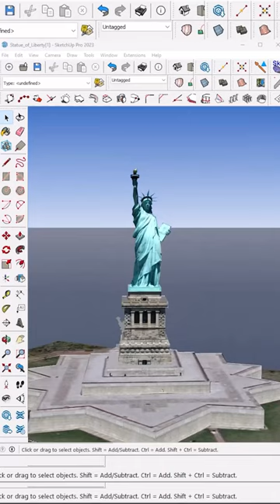The Statue of Liberty: A Symbol of Freedom and Unity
Introduction

The Statue of Liberty stands proudly on Liberty Island in New York Harbor, embodying the spirit of freedom, democracy, and hope. This iconic monument has become a global symbol of liberty and inspiration, attracting millions of visitors from around the world. Erected as a gift from the people of France to the United States, the statue has come to represent much more than its physical presence – it encapsulates the ideals of freedom, opportunity, and the shared values that unite humanity.

A Symbol of Freedom

Dedicated on October 28, 1886, the Statue of Liberty has been a beacon of freedom for over a century. Designed by the French sculptor Frédéric Auguste Bartholdi, the statue's visage of a robed woman holding a torch above her head is an emblematic representation of liberty illuminating the world. The statue's torch symbolizes enlightenment and progress, serving as a reminder of the pursuit of knowledge and the importance of embracing diversity.

A Monument of Unity

Beyond its symbolism, the Statue of Liberty also embodies the ideals of unity and the power of collaboration between nations. The statue's construction was a collaborative effort between the people of France and the United States, signifying their mutual dedication to liberty and democracy. This partnership showcased the potential for nations to work together towards shared goals, setting an example for international cooperation and diplomacy.

Immigrant Experience and Hope

The Statue of Liberty's location at the entrance of New York Harbor has given it a special connection to the immigrant experience. For many immigrants arriving in the late 19th and early 20th centuries, the sight of Lady Liberty symbolized the promise of a new beginning and the chance for a better life. The statue became a welcoming symbol, a source of hope, and a testament to the opportunities that awaited those who sought refuge and freedom in the United States.

A Resilient Icon

Throughout its history, the Statue of Liberty has faced challenges, including natural disasters and the test of time. However, it has stood strong as a resilient icon, weathering these challenges and continuing to inspire generations. Restoration efforts over the years have ensured that the statue remains a vibrant and powerful representation of liberty and unity.

Conclusion

The Statue of Liberty's enduring significance cannot be overstated. As a representation of freedom, unity, and the pursuit of a better future, it transcends borders and languages to touch the hearts of people across the globe. Its message of hope remains as relevant today as it was when it was first erected, reminding us all of the importance of cherishing our shared values and working together to build a world defined by liberty and compassion.